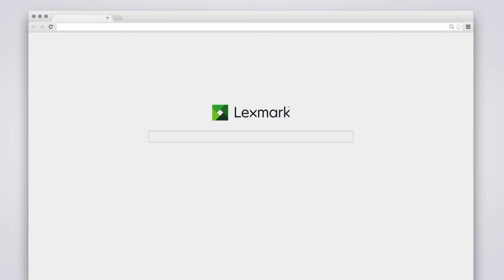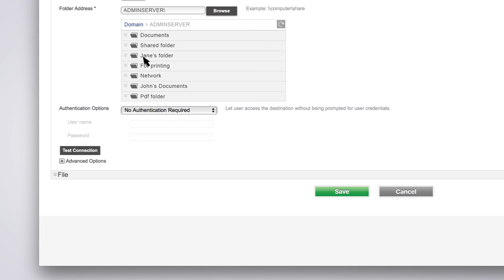Scan Center—Creating a destination for administrators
Learn how to Learn how to create destinations from the Embedded Web Server. For more information on the application, go